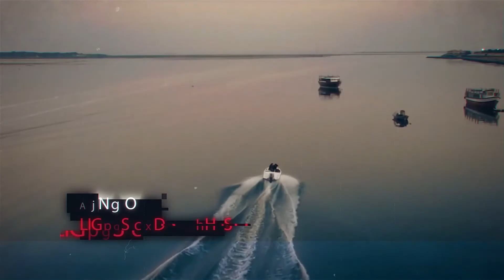Green Pakistan EP5 Break 1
Kia Pakistan Ma Sahafat Azad Ha